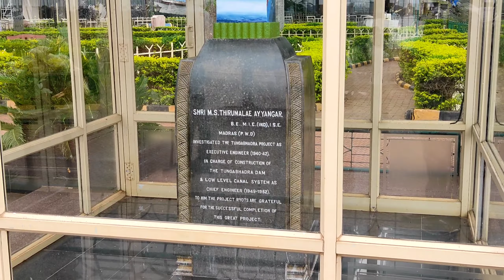హోస్పెట్ ఢ్యం //Karnataka Hospet dam videos